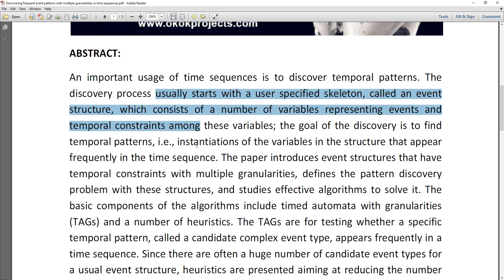Discovering frequent event patterns with multiple granularities in time sequences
MTech,BTech,BE,ME,B.Sc,M.Sc,BCA,MCA,M.Phil

 * Complete Source Code
 * Complete Documentation
 * Complete Presentation Slides
 * Flow Diagram
 * Database File
 * Screenshots
 * Execution Procedure
 * Readme File
 * Video Tutorials
 * Supporting Softwares

Support Specialization
 * 24/7 Support
 * Ticketing System
 * Voice ConferenceA
 * Video On Demand
 * Remote Connectivity
 * Document Customization